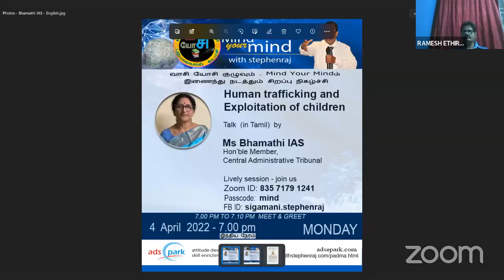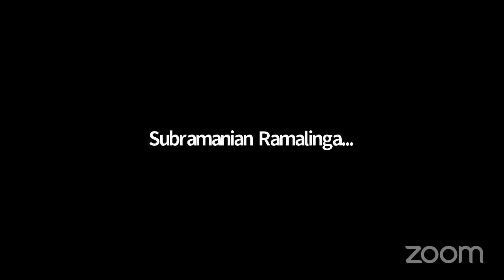Human trafficking and exploitation of children - Talk (in Tamil ) by - Ms. Bhamathi IAS (Retd.)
Human trafficking and exploitation of children
Talk (in Tamil ) by
Ms. Bhamathi IAS (Retd.)
Hob'ble Member,
Central Administrative Tribunal
4th April 2022 - Monday 7.00 PM